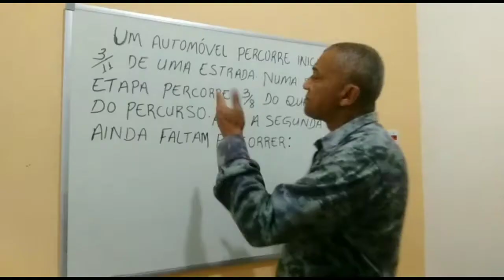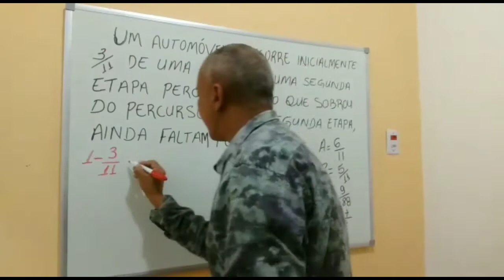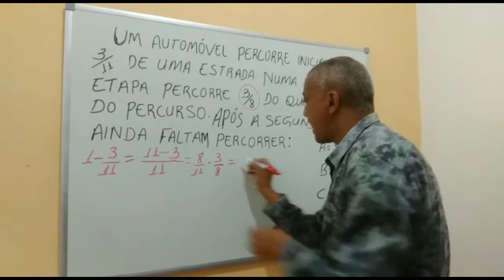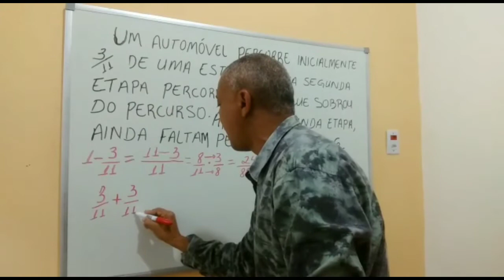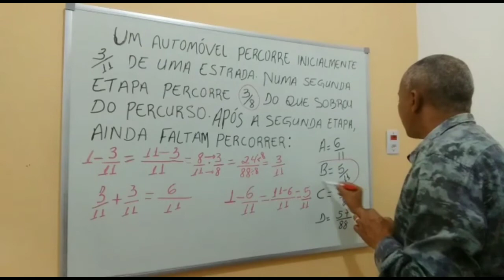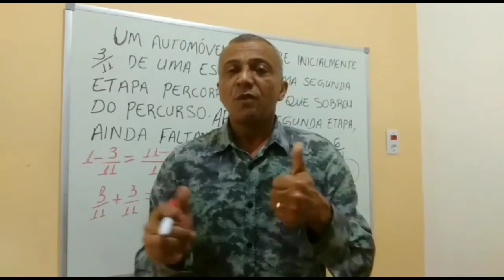Frações através de problemas - professor Romildo Gabriel